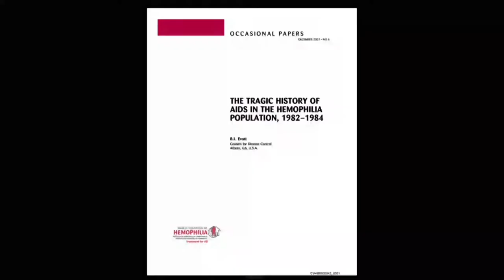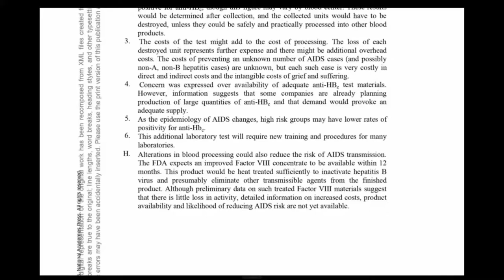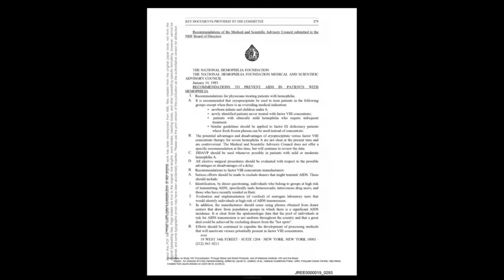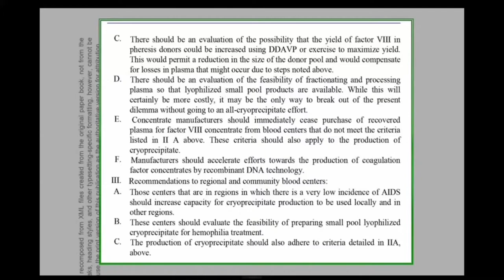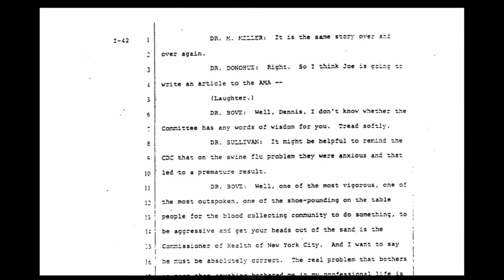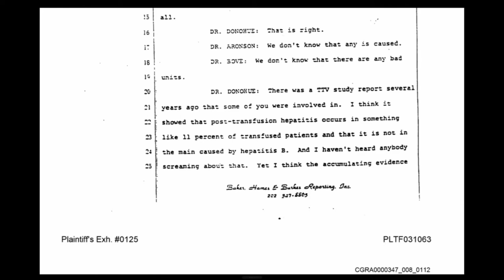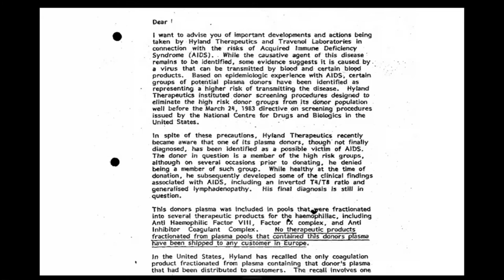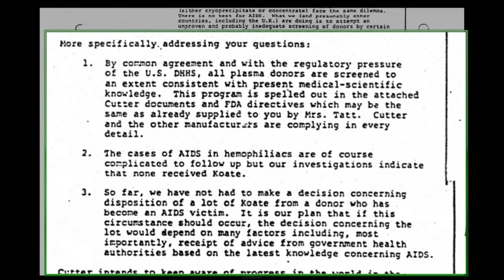02/11/2021 - Counsel Presentation - Pharmaceutical Companies - Knowledge of & Response to Risk (3/4)